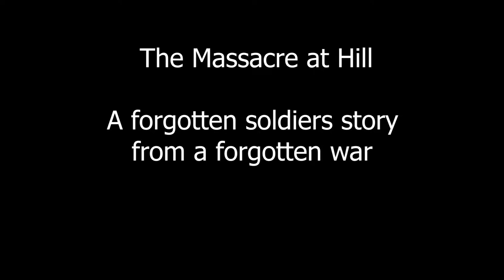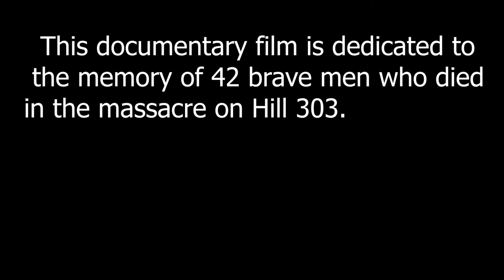Massacre at Hill 303 - Documentary